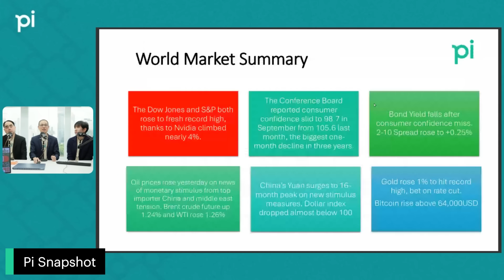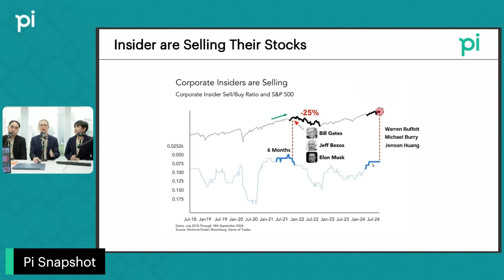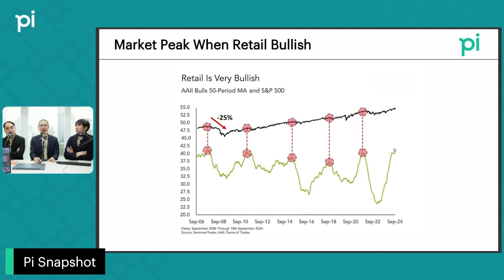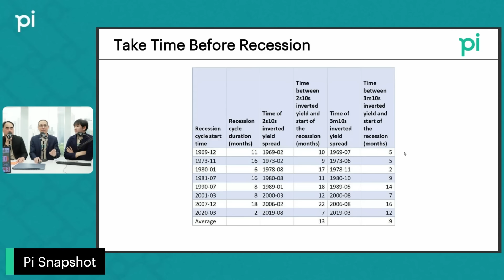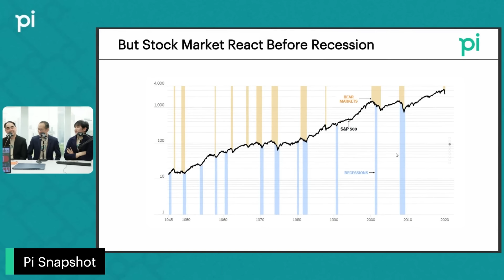Pi Snapshot | EP.76 | "หุ้นจะขาขึ้นได้อีกนานแค่ไหน ?"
Pi Snapshot
จับประเด็นร้อน เจาะลึกข้อมูล สู่การลงทุนที่มีประสิทธิภาพ